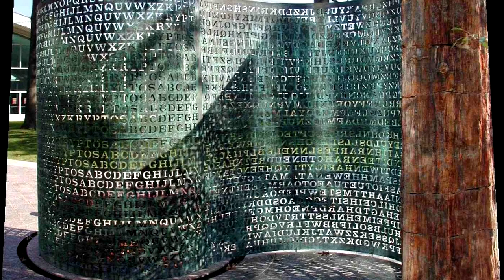Dear Esther - analiza/interpretacja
Skończyliście Dear Esther  i nie macie pojęcia o co w tym wszystkim chodzi? My też nie! Nie mniej, w tym filmie postaramy się przybliżyć wam nasze przemyślenia i interpretacje. Czekamy na wasze komentarze!